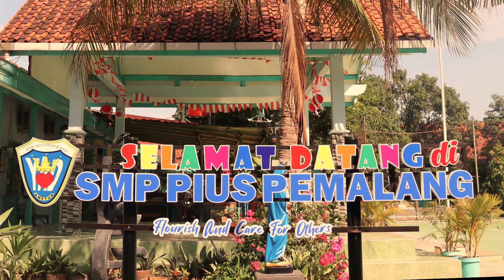Upacara Bendera SMP Pius Pemalang 2023